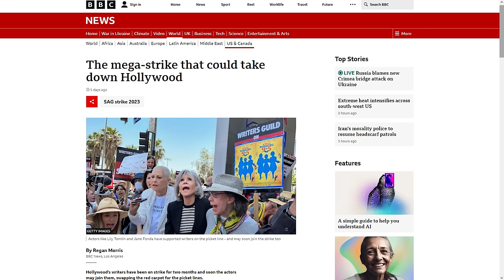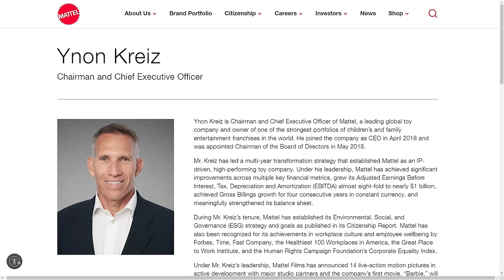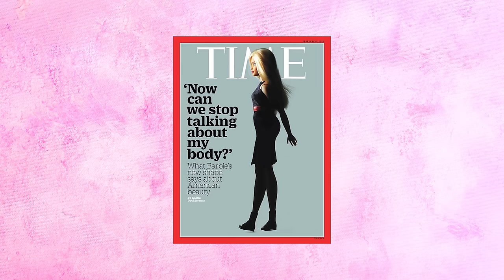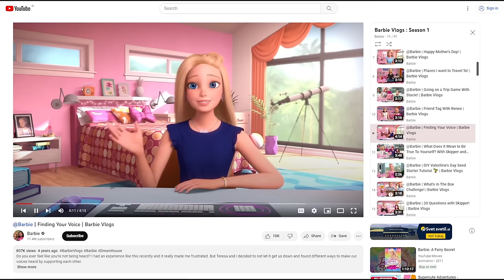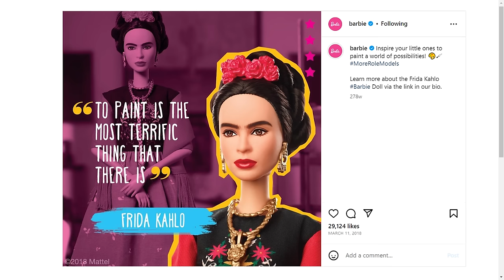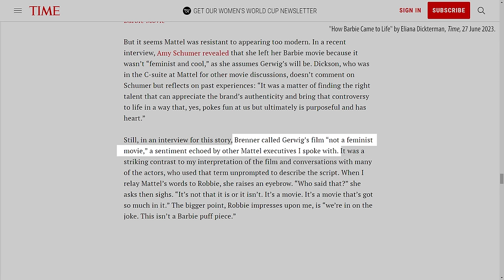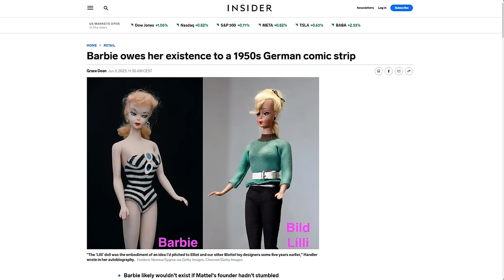The Plastic Feminism of Barbie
Is the new Barbie film feminist? Note: there aren't a lot of spoilers in this video essay.

Video by Ada Černoša and Verity Ritchie